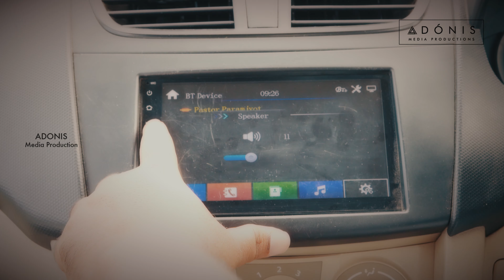మిత్రమా నా ప్రాణ స్నేహమా ...|| Mithrama Na Prana Snehama || Prudhviraj Sangala || Pastor Paramjyothi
Jesus Loves Ministries
Adonis Studios - Presents

Lyrics and Singer
Sangala Prudhvi Raj - 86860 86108

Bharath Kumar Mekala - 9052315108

Casting
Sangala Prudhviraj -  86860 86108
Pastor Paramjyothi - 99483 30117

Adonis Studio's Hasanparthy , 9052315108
Bharath Kumar